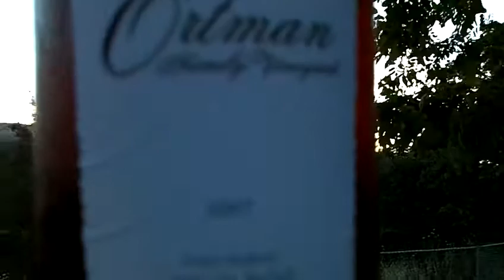Ortman '07 Syrah Rose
This is a great Summer Rose